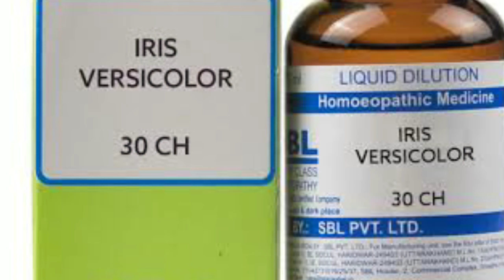పార్శ్వ తలనొప్పి కి ఇలా చేస్తే ఇంక జీవితం లో మరలా రాదు...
పార్శ్వపు తలనొప్పి లేదా మైగ్రేన్ తలనొప్పి చాలావరకు తలకు ఒక పక్క వస్తుంది. ఇది స్త్రీలలో అధికంగా వస్తుంది. వాంతులూ ఉండవచ్చు. తలలోని రక్తనాళాలు ఒత్తిడికి లోనయి వాచడం వల్ల ఈ నొప్పి వస్తుంది. చాలామంది పార్శ్వనొప్ప తలలో ఒకవైపే వస్తుందని భావిస్తుంటారు. కానీ కొన్నిసార్లు రెండు వైపులా కూడా రావచ్చు. ఈ రకం తలనొప్పి తీవ్రంగా ఉంటుంది. తలలో కొట్టుకుంటున్నట్లుగా.. వస్తూ పోతున్నట్లుగా.. తగ్గుతూ, తీవ్రమవుతున్నట్టు ఉంటుంది. కొందరికి వాంతులవుతాయి, కొందరికి కావు. ఎవరన్నా మాట్లాడితే చికాకుగా ఉంటుంది. శబ్దాలు వినబుద్ధి కాదు, వెలుతురు చూడబుద్ధి కాదు. ప్రయాణం చేసినా, ఎండలో ఎక్కువగా తిరిగినా, భోజనం ఆలస్యమైనా లేక అస్సలు తినకపోయినా, నిద్ర తక్కువైనా లేక మరీ ఎక్కువైనా.. ఇలాంటి సందర్భాలన్నింటిలోనూ ఈ రకం తలనొప్పి రావచ్చు. వాస్తవానికి ఇవన్నీ పార్శ్వనొప్పిని ప్రేరేపించేవేగానీ.. పార్శ్వనొప్పికి మూలకారణాలు కావు. పార్శ్వనొప్పి జన్యుపరమైన సమస్య. వంశంలో ఎవరికైనా ఉంటే మనకూ రావచ్చు. పురుషుల్లోనూ ఉండొచ్చుగానీ ముఖ్యంగా స్త్రీలలో ఎక్కువ. ఈ పార్శ్వనొప్పిని శాశ్వతంగా తగ్గించే మందేదీ లేదు. కాకపోతే దీన్ని తగ్గించి, నియంత్రించేందుకు మంచి చికిత్సలున్నాయి. ఇలా నియంత్రణలో ఉంచితే కొన్నాళ్లకు దానంతట అదే పోతుంది. కానీ మళ్లీ కొంతకాలం తర్వాత రావచ్చు.పార్శ్వపునొప్పికి మానసిక ఆందోళన, ఒత్తిడి ముఖ్య కారణాలు. అనవసరపు ఆలోచనలు, జరిగిపోయిన విషయాలను తరచుగా ఆలోచించడం వల్ల వస్తుంది.
డిప్రెషన్, నిద్రలేమి
కొందరిలో బయటకు వెళ్లినప్పుడు, సూర్యరశ్మి వల్ల
అధికంగా ప్రయాణాలు చేయడం వల్ల వస్తుంది.
స్త్రీలలో హార్మోన్ల సమస్యలు ఏర్పడినప్పుడు, ఋతుచక్రం ముందుగా గాని, తర్వాత గాని వచ్చే అవకాశం ఉంటుంది.
గర్భధారణ సమయంలో, స్త్రీలలో ఋతుచక్రం ఆగిపోయినపుడు. ఈ సమస్య తీవ్రమయ్యే అవకాశం ఉంటుంది.
ఓరల్ కాంట్రసెప్టివ్ పిల్స్ లాంటి కొన్ని రకాల మందులు వాడటం వల్ల వాడినప్పుడు కూడా రావచ్చు.